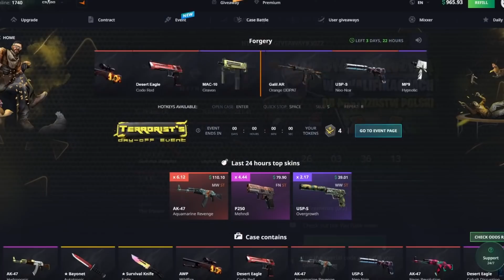BYALI VS TAZ I NEO!!! TUDSON NIESAMOWITY ACE I CLUTCH 1vs4, ENZO 200 IQ - SHOTY CSGO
Dołącz do konkursu i wygraj skiny na HELLCASE

fot. HLTV / AVEZ / HONORIS / ANONYMO / Faceit